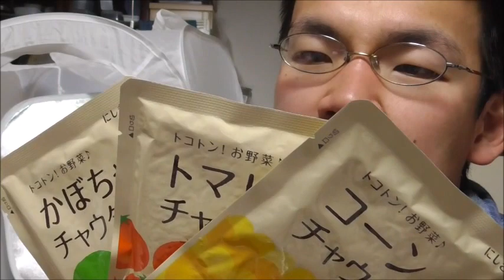トマトチャウダーを飲む。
トマトチャウダーを飲む動画です。